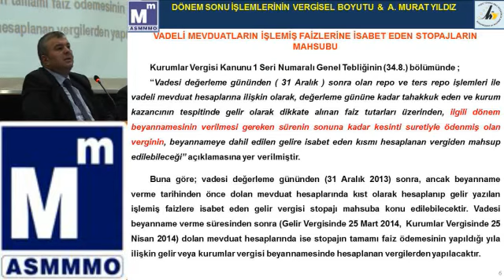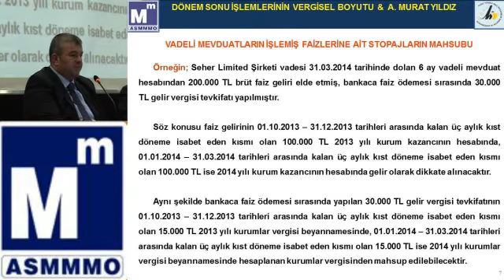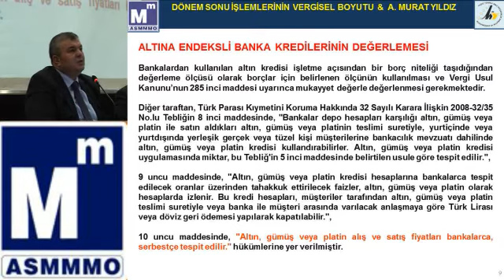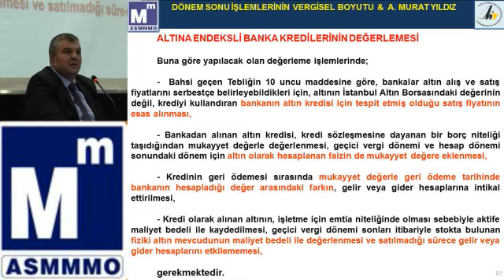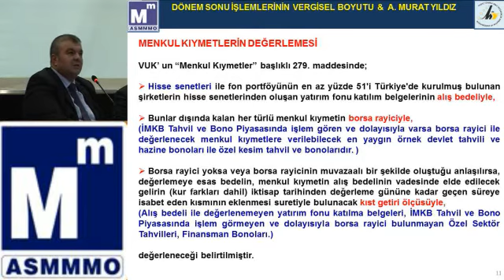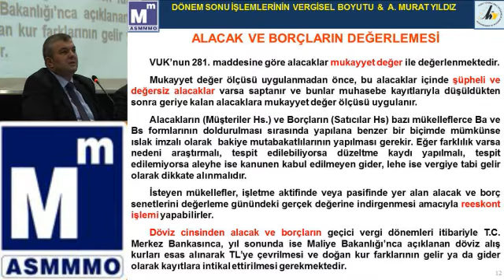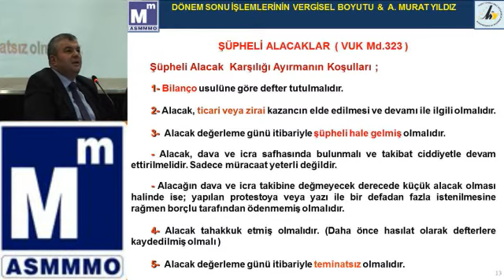3- İktisadi Dayanışma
3- Zeki Gündüz (YMM) (Türkiye Vergi ve Hukuk Hizmetleri Lideri) , A.Murat Yıldız (YMM),